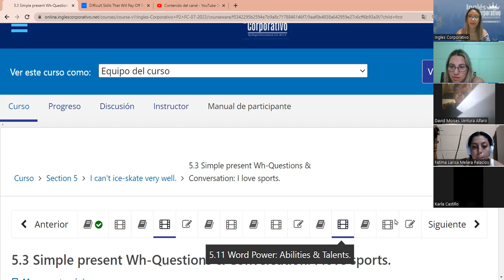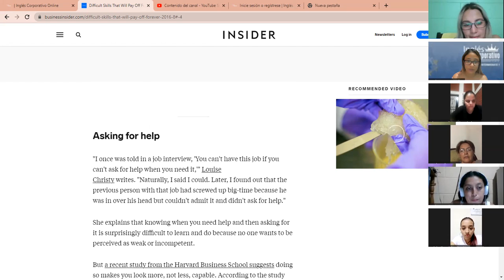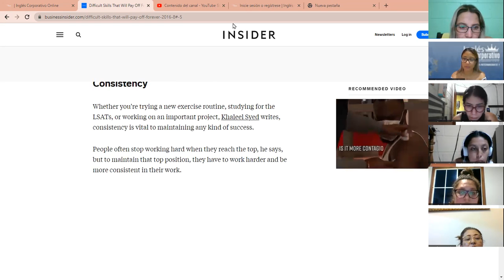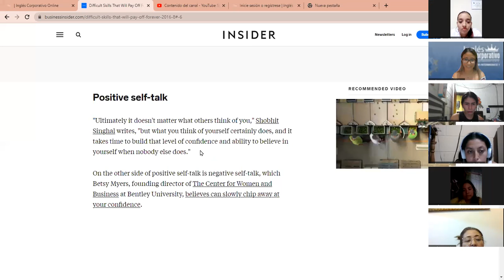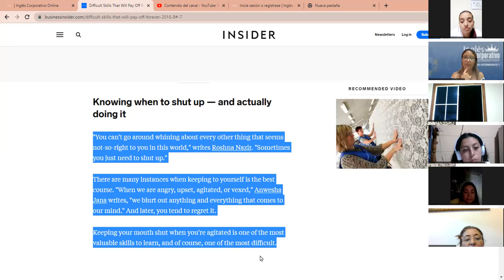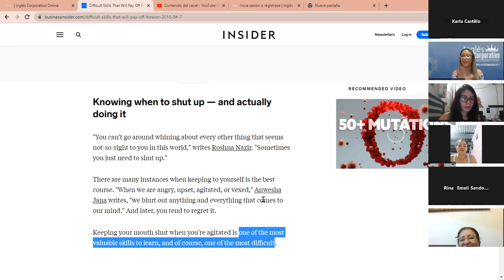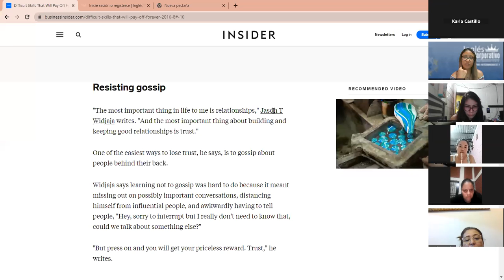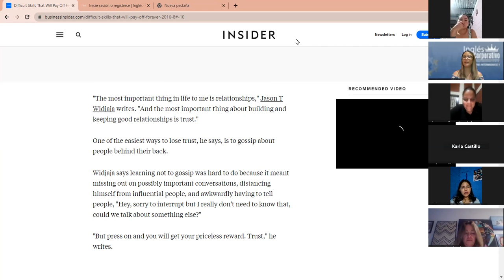SESION 15 - 27 -07- 2023 - P2-01-7-8-PM-07-23 -MEDINA - REVIEW